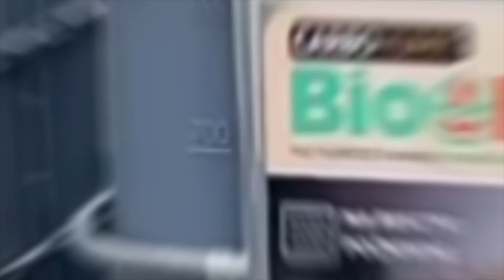Humifikujemy resztki pożniwne wykorzystując CARBOHUMIC BIOMAS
żniwa2024 czas rozpocząć!
Bohaterem specjalnym tego odcinka jest
Pojęcie często nieznane lub bagatelizowane przez rolników, ale zdecydowanie warte uwagi. W filmie odwiedzamy spore gospodarstwo Pana Michała Pietrasika (ponad 2,8 tys. ha), gdzie uprawiane są różnego rodzaju zboża. Pan Michał stwierdził, że 2023 był ostatnim rokiem, w którym ograbił swoją glebę ze świeżej materii organicznej, więc tym razem na polu zostaje nie tylko ściernisko, ale też i słoma. Teraz nasza w tym wszystkim robota, żeby jak najlepiej wykorzystać ten cały potencjał na przyszły rok i kolejne lata.